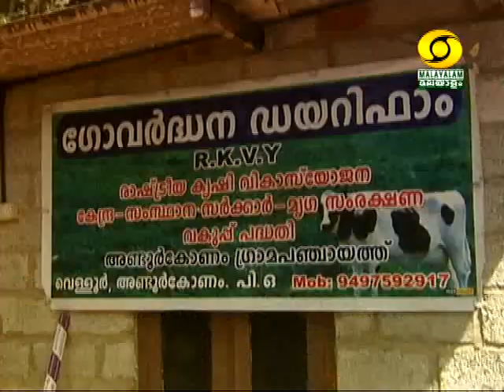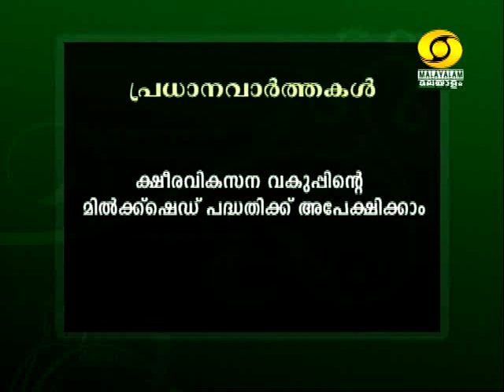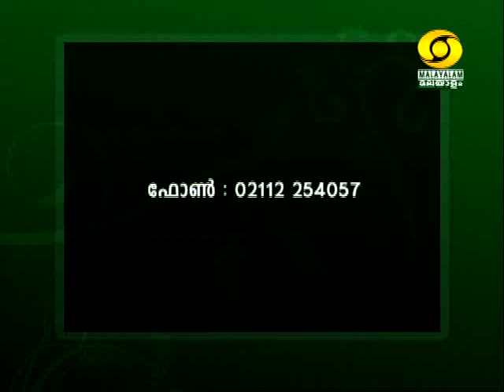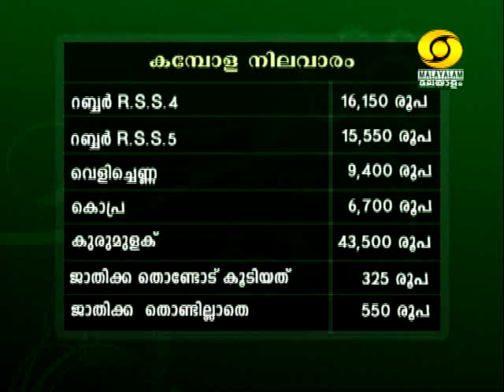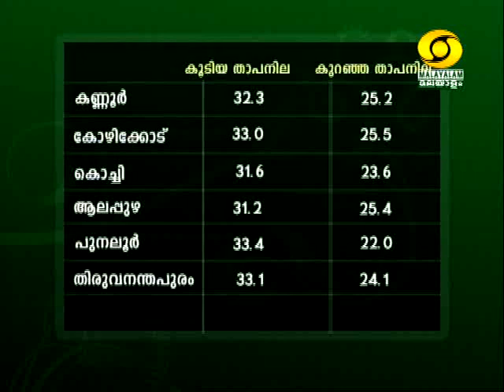krishidarshan Malayalam 15 10 13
Pasu Paripaalanam II Part